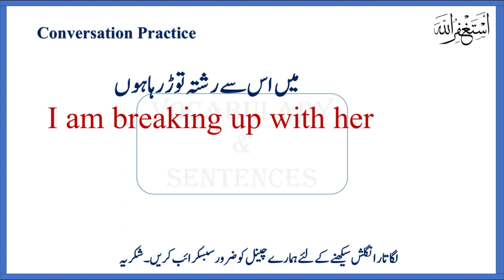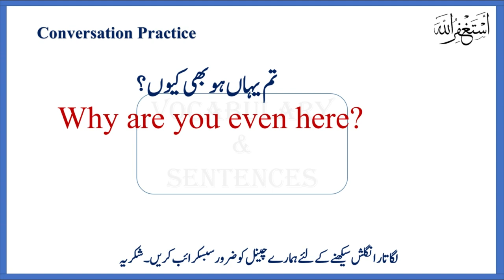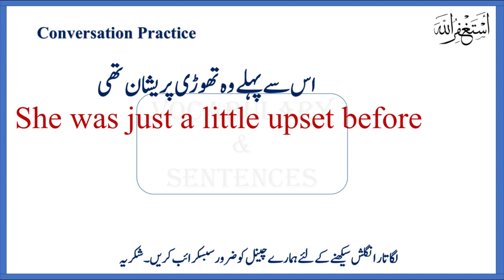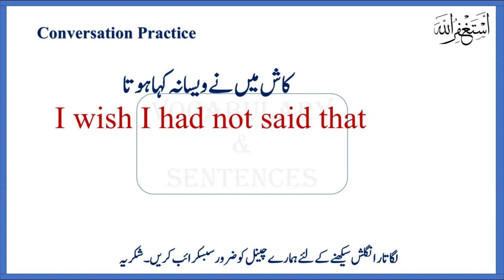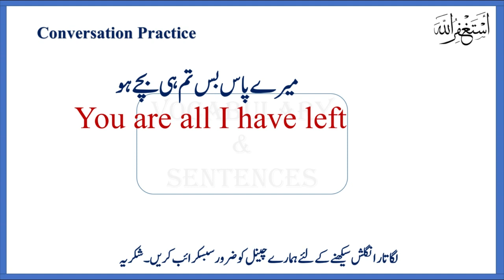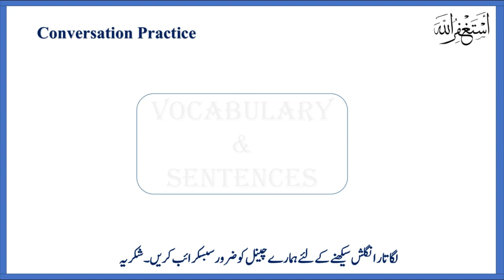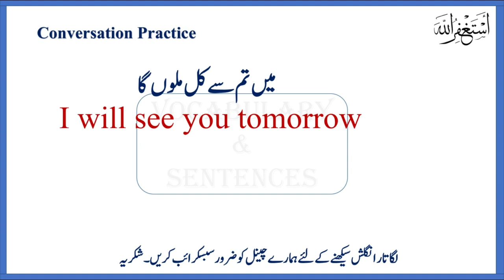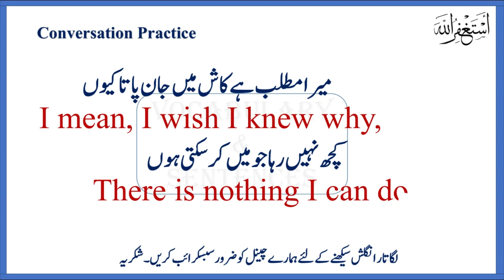Most important sentences 48|English Speaking Practice | English Conversation 75| Learn English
48 Daily Use English Sentences with Urdu Translation| English Sentences Practice| Spoken English|